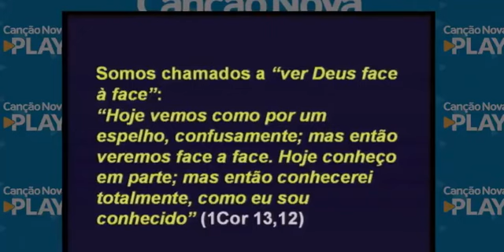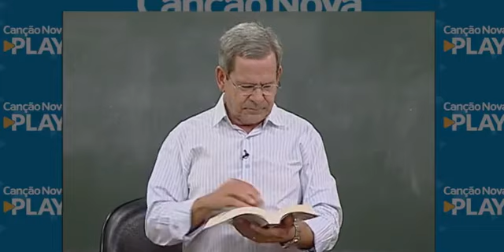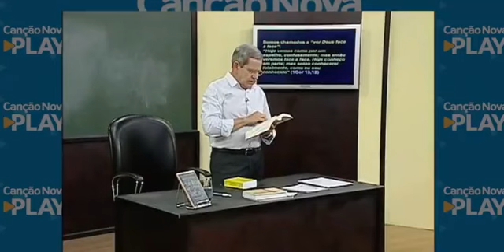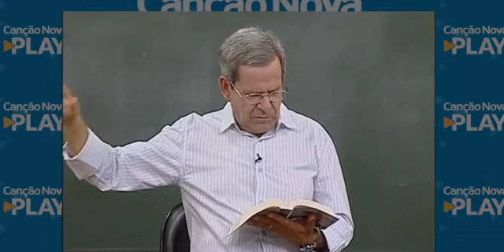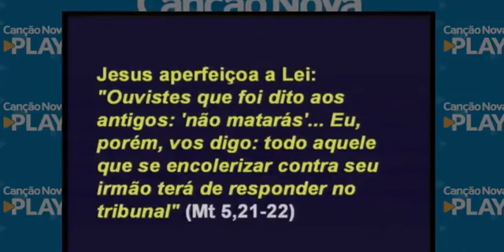SENHOR, TU ME EXAMINAS E ME CONHECES